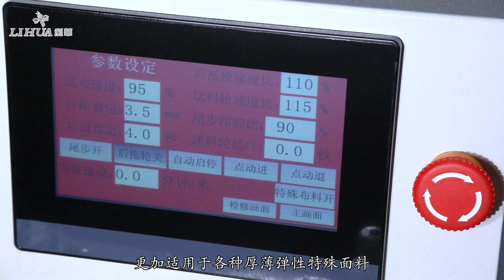Curtain hemming machine, automatic curtain stitiching